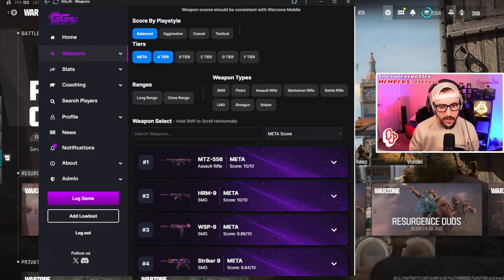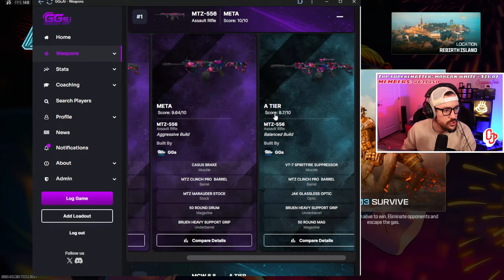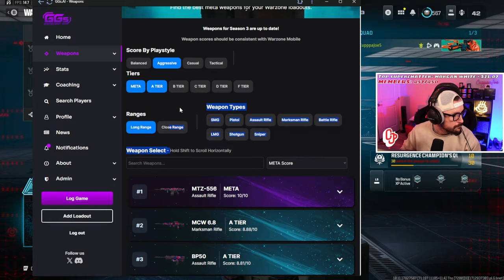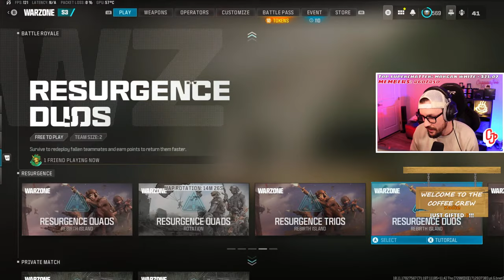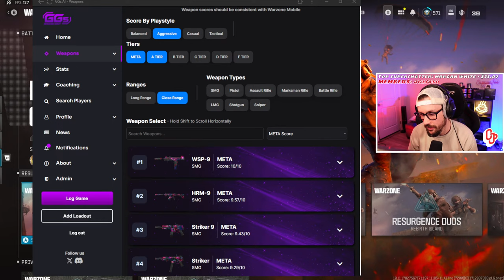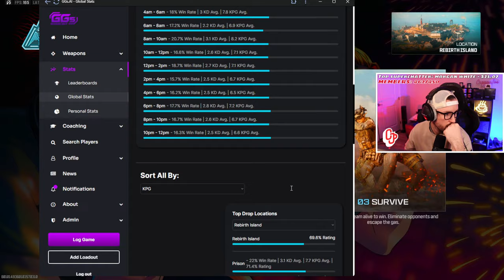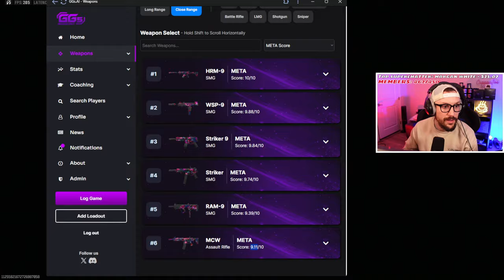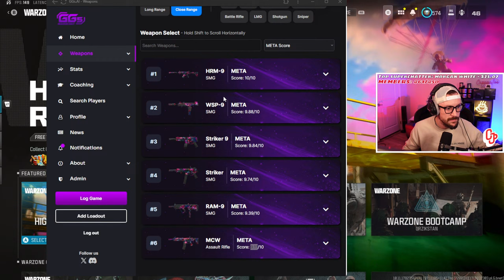🔴LIVE - Finding The *NEW* Rebirth META / #1 Rebirth Coach SUBSCRIBE BELOW / !COFFEE !Discord !GGs